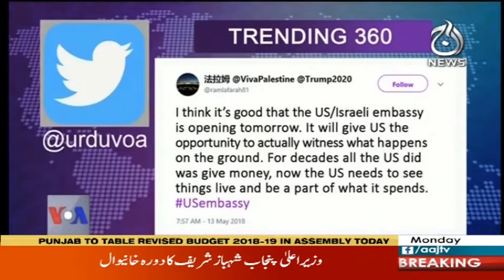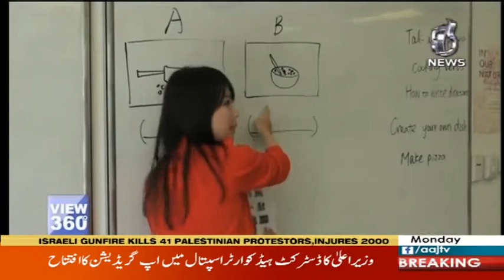View 360 - 14 May 2018 | Aaj News